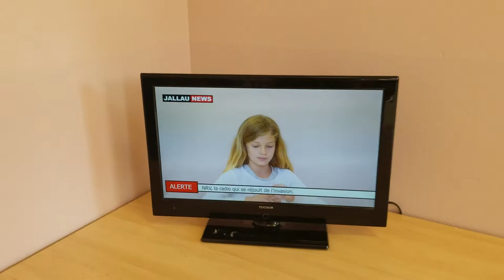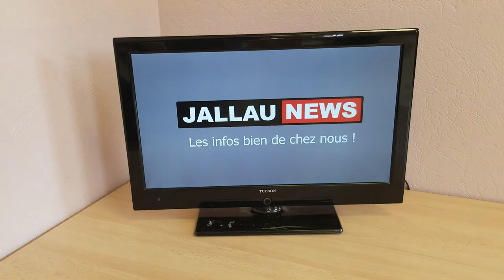Jallaumédia : Jallaunews 2e jour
Jallaunews, la télé bien de chez nous !

Jallau News est une chaine de télévision anti-alien imaginaire créée lors de l'atelier Jallaumédia du 6 au 11 juillet 2021.
Jallaumédia est une animation d'une semaine autour de la création de contenu médiatique organisée par les associations JALLAUCOURT' TOUJOURS et BERCEAU DU FAIRE.
Les jeunes participants ont créé 3 médias aux formes et aux fonds différents pour traiter une information imaginaire : l'arrivée d'un groupe d'extra-terrestres à Jallaucourt en juillet 2020 (voir B08, les nouveaux arrivants)
Chaque jour, les informations sont traitées par les journalistes en herbe dans le respect de la déontologie et de la ligne éditoriale de chaque média imaginaire.